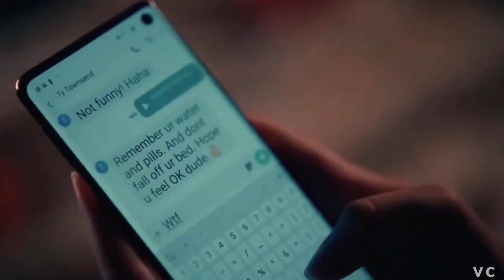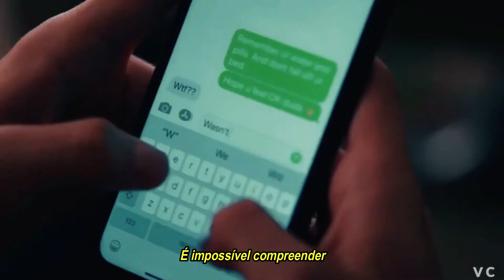Fifth Harmony - All Again (Tradução/Legendado)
Série: Doces Magnólias

Letra:

Frozen in time, but in my mind
There's no erasing you
I toss and I turn, is gonna hurt

I trembling inside, no
I can't stop myself from shaking
Even though I, I know you take my heart and break it
You'd break it

But every kiss and every breathless moment
Trying to make it right, but I know it all go wrong
Cause I can't lie
I love you still for all my life, I always will
Even though I know how the story ends

Oh, babe, remembering when
You made me dance around the living room
It still makes me smile
I don't know how to let go of you

But now that you gone
I can't stop myself from crying
I gotta move on, but I'm not strong
I'll keep on trying, I'm trying

And I hate how much
I still love you, such a tragedy
It's impossible to comprehend
This hold you got on me